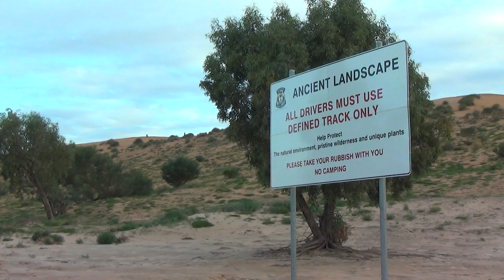10a Sunset on Big Red at Birdsville